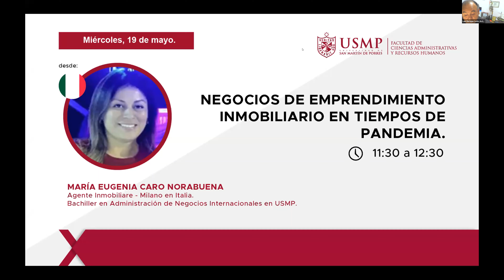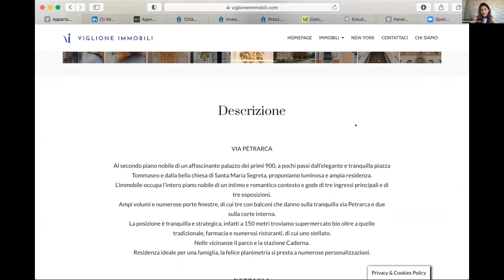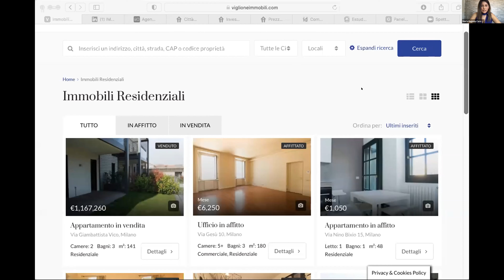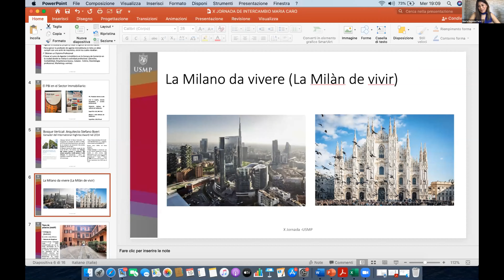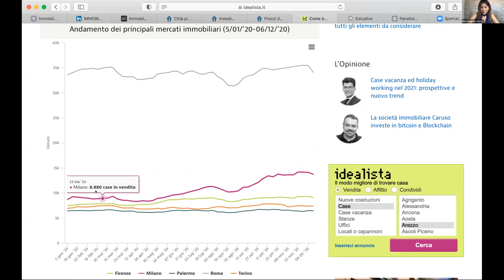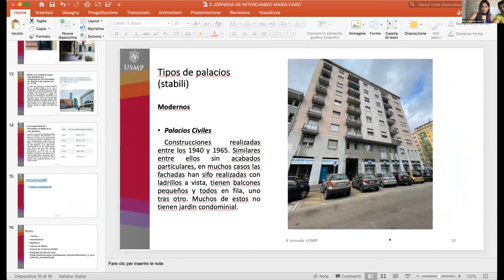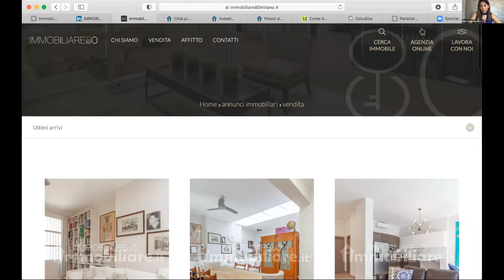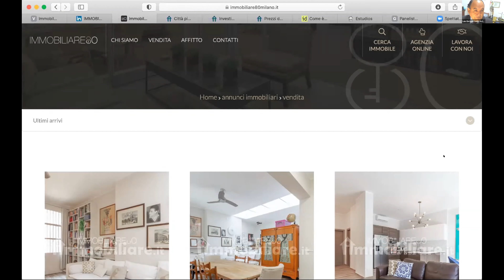"NEGOCIOS DE EMPRENDIMIENTO INMOBILIARIO EN TIEMPOS DE PANDEMIA"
X Jornada de Intercambio de Experiencias Empresariales y de Negocios
Expositor: María Eugenia Caro Norabuena
Agente inmobiliare - Milano en Italia
Bachiller en Administración de Negocios Internacionales - USMP